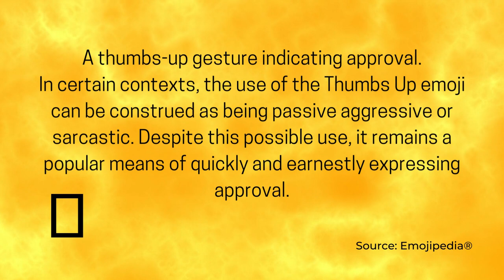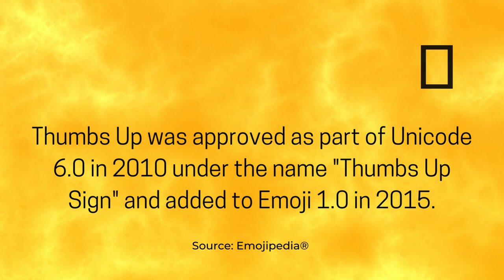Jazz Funk Dance Music - Thumbs Up (World Emoji Day)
On World Emoji Day, the vibrant beats of Jazz Funk Dance Music resonate through the air, captivating crowds and filling hearts with infectious energy. The groovy melodies entwine with pulsating rhythms, igniting an irresistible urge to move and groove.

Dancers take to the floor, their bodies becoming one with the music. Their feet glide, their hips sway, and their arms reach for the heavens, expressing joy and freedom. The syncopated notes of the saxophone blend seamlessly with the funky bassline, setting the stage for an electrifying performance.

As the jazz pianist's fingers dance across the keys, a sense of improvisation fills the room. The drummer's precise strikes punctuate the air, propelling the dancers into a frenzy of synchronized movements. The audience is spellbound, as the music weaves its spell, transcending language barriers.

Each beat pulses with emotion, as the jazz funk dance music breaks down barriers and unites people from all walks of life. It speaks a universal language, bridging cultures and generations. Smiling faces, illuminated by colorful lights, reflect the sheer joy and exhilaration in the atmosphere.

On this World Emoji Day, let us celebrate the power of jazz funk dance music, an embodiment of expression and unity. Let the music guide our fingers, as we type out the vibrant emojis that capture the spirit and rhythm of this incredible genre. 🎷🎶💃🕺🌍🎉

Jazz Funk Dance Music - Thumbs Up (World Emoji Day) is dance music (funk, disco, and synth-pop) originally created by Azinity Music. Azinity Music owns the copyright to these original musical works.

Jazz Funk Dance Music - Thumbs Up (World Emoji Day) is composed to celebrate World Emoji Day on 17 July and emoji.

All our music licenses are Creative Commons Attribution 4.0 International Public Licenses (CC BY 4.0). You are free to copy, redistribute in any medium or format, remix, transform, and build upon our music for personal and commercial use. But you must give credit by following the attribution instructions below, and indicate if changes were made to Jazz Funk Dance Music - Thumbs Up (World Emoji Day).

Attribution Instructions:
1. Copy and paste the full text and links below in the description of your work
2. Link “The music” to this YouTube music video [Jazz Funk Dance Music - Thumbs Up (World Emoji Day)]

We make original music for all events & occasions like Christmas, Easter, Mother’s Day, Father’s Day, weddings, birthdays, anniversaries, parties, memorials, etc. Jazz Funk Dance Music - Thumbs Up (World Emoji Day) is an example.

You can use our music to tell your special someone how important he or she means to you. You may celebrate your love with the perfect music for your wedding day. Besides, our music can be used as a birthday or anniversary gift for your loved ones. We will help create unique and special wow moments for someone you love. Besides, our music is perfect for any corporate events like conferences, ceremonies, dinners, speeches, trade shows, networking, etc. It is completely free!